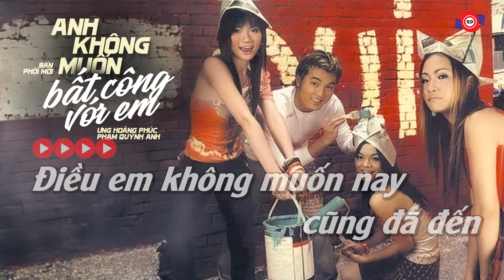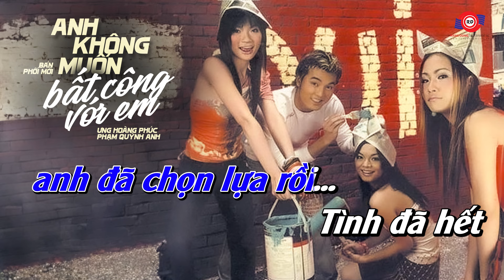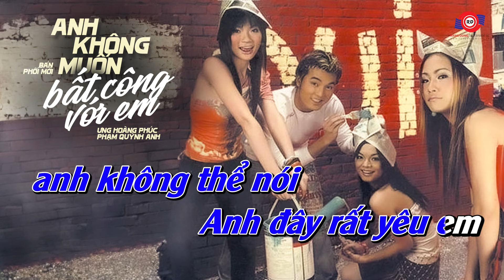[KARAOKE] SONG CA - ANH KHÔNG MUỐN BẤT CÔNG VỚI EM - ƯNG HOÀNG PHÚC & H.A.T (Beat Chuẩn)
🎤KARAOKE: SONG CA - ANH KHÔNG MUỐN BẤT CÔNG VỚI EM - ƯNG HOÀNG PHÚC & H.A.T
🎤Sáng tác: Quang Huy

Lời bài hát:
Điều em không muốn nay cũng đã đến
Vào một đêm lặng thinh chính anh cũng đã nói chúng ta chia tay, đau lòng quá đi
Cho dù biết trước em đây vẫn cảm thấy sao thật bất ngờ
Ngày xưa anh nói với bao người con gái
Rằng anh yêu một ai chỉ có một mà thôi đó
Mà đến chính em, lại được chính những lời nói đó làm ngất ngây, nhưng anh lại đi nói nữa với những người sau
Thật không muốn đâu em ơi, vì tình đã hết anh sao đây?
Chẳng lẽ nói anh yêu em vậy sao?
Vậy thì sẽ thật là thật bất công với em, khi anh không yêu nhưng lại nói anh đây rất yêu em
Anh muốn anh yêu em, rồi anh chán anh chia tay
Tình yêu với anh mong manh vậy sao?
Đừng trách móc làm gì vì với anh cũng buồn, khi anh không yêu trọn vẹn với ai kia anh đã chọn lựa rồi.

Tình chia đôi chẳng ai là không xót,
lòng em đau thì anh cũng không được vui sướng đành chấp nhận em đừng trách
cứ đến lúc cũng phải nói ra câu chia tay rồi mai đây em sẽ yêu người sau.

tình đã hết trước sau gì anh cũng bước
Thôi thì cứ sang ngang đời ai nấy giữ
Em không trách anh thêm vì em cũng biết rằng anh đau lòng khi anh bước đi
đau … lòng … wow …